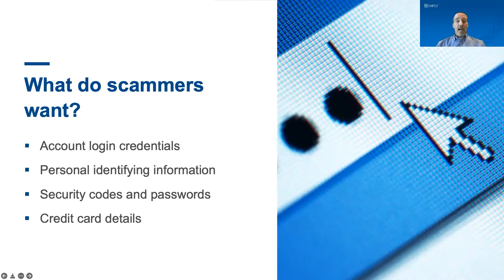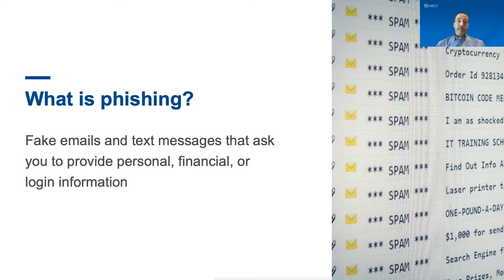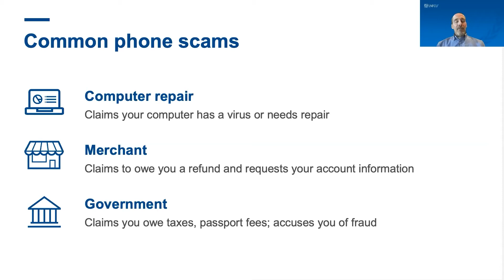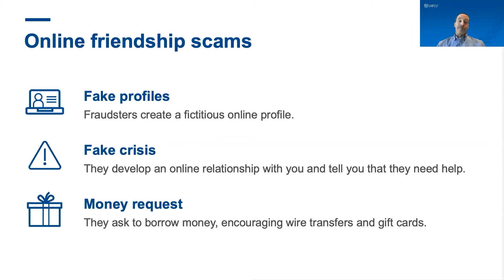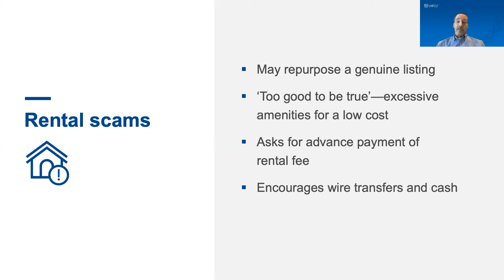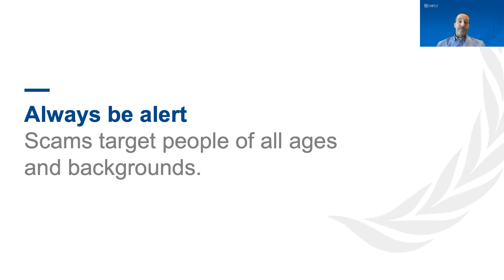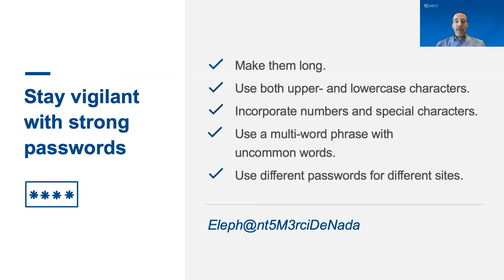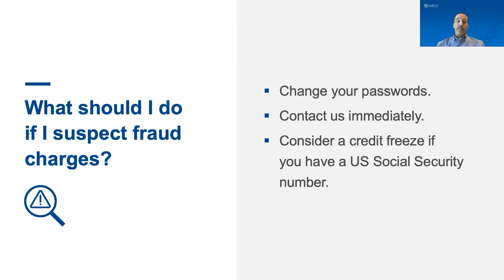Financial security: European Financial Fair 2022